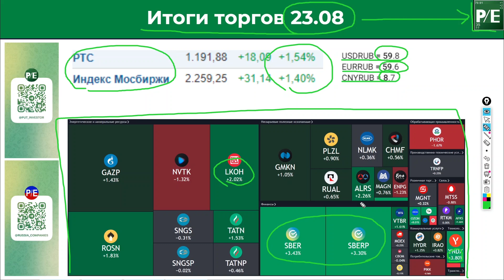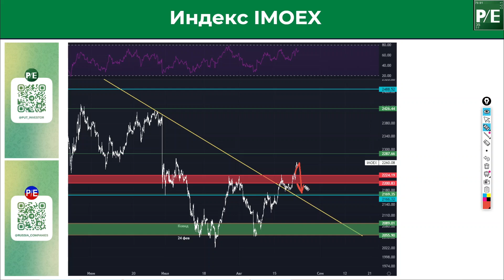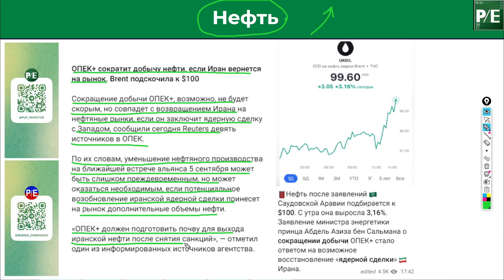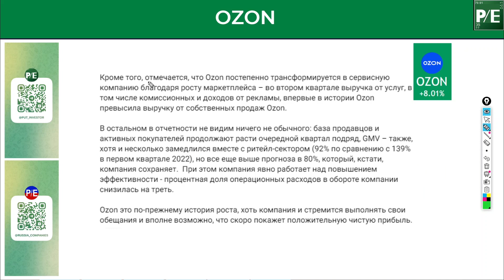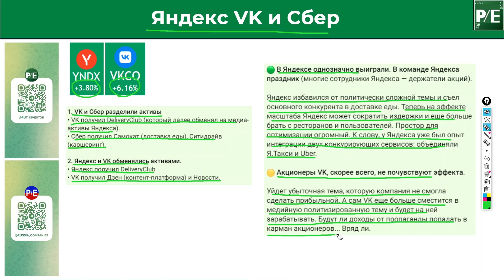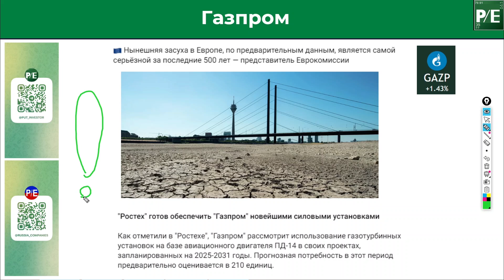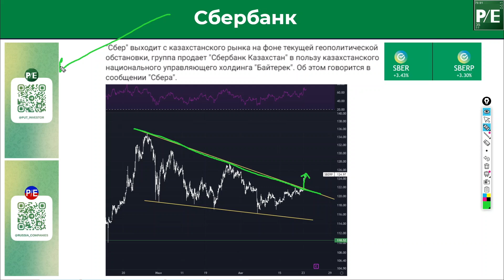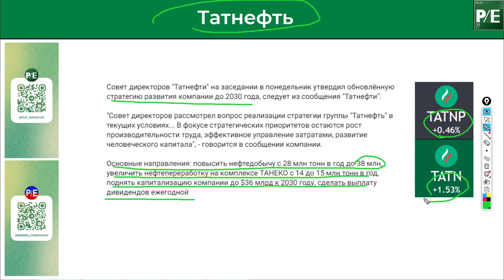ГАЗПРОМ ДОБИВАЕТ ЕВРОПУ! ПРИБЫЛЬНЫЙ OZON, ОБМЕН АКТИВАМИ МЕЖДУ ЯНДЕКСОМ, VК И СБЕРОМ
Индекс мосбиржи сегодня вырос на 1,5%, долларовый индекс РТС вырос на 1,4%. Пара доллар рубль закрылись в районе 59 рублей за доллар и 59 рублей за евро.
По техническому анализу индекс московской биржи пробил уровень поддержки 2224 пункта.
Нефть так же прибавила сегодня 3,16% на заявлении ОПЕК+, что если Иран вернется на рынок нефти ОПЕК+ сократит добычу.
Акции ОЗОН сегодня выросли на 8% на сильном отчете компании. ОЗОН в первые вышел в прибыль Выручка выросла на 58%г/г, скорректированная EBITDA вышла в плюс составила 0,2 млрд рублей (годом ранее -9 млрд рублей.)
Акции Яндекса и ВК выросли сегодня на 3,8% и 6,1% на новостях о сделке между компаниями ВК получил Яндекс Дзен и Яндекс новости, Яндекс получил сервис доставки еды Деливери клаб.
Акции Газпрома выросли на 1,4% на новости об остановки северного потока 1 и повышении стоимости газа в Европе до 3000 долларов за куб.
Акции Сбербанка выросли на 3% на новости о продаже казахской дочки Сбербанка, а так же на новости о сделке с Яндекс и ВК Сбер получил доставку еде Самокат и каршеринг Ситидрайв
Акции Алроса выросли на 2,2% на новости о возобновлении поставок алмазов почти до уровня начала года. Компания в основном продает камни покупателям в Индии и Европе за рупии.

Всем спасибо, с вами был Артем канал "Путь инвестора". На котором мы каждую неделю разбираем фундаментальный анализ компаний, ищем перспективные компании роста, а так же дивидендные  компании, учимся анализировать ценные бумаги, формировать финансовый портфель и стремимся к финансовой независимости!

Так же рекомендую посмотреть интересные ролики по теме